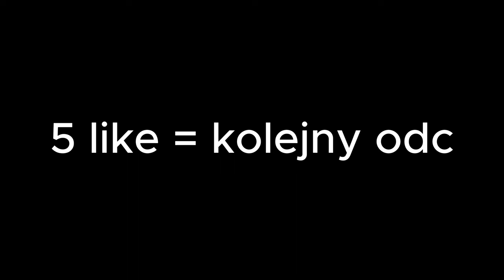bopl battle demo z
5 like = kolejny film z tym ułomem